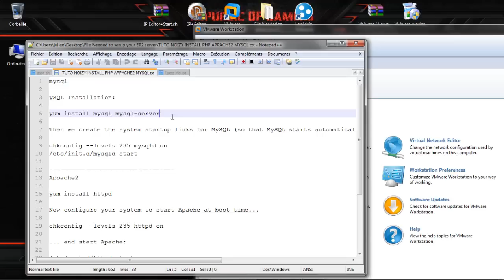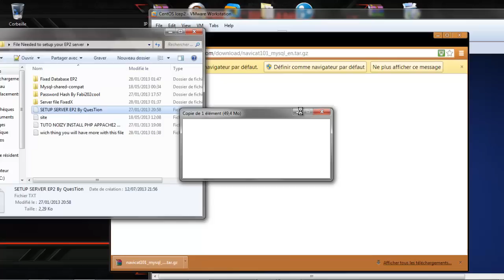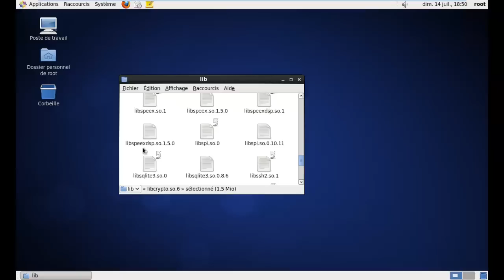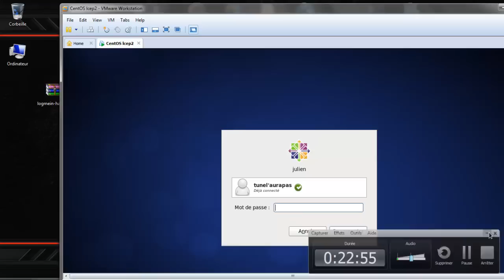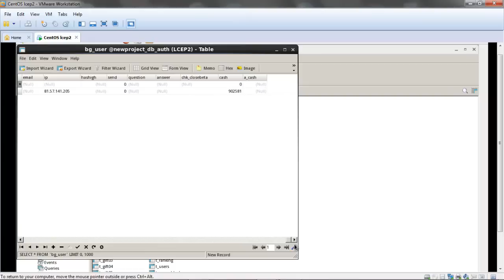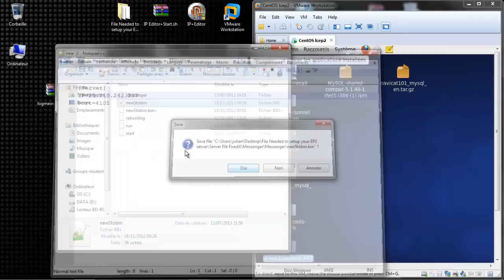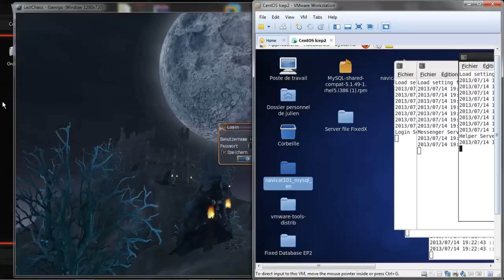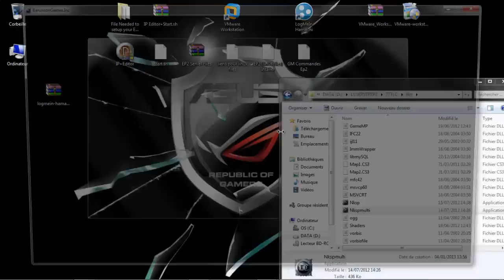Tuto Creation LCEP2 Linux Files Partie2: le reste :)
voila la seconde partie;) Enjoy !